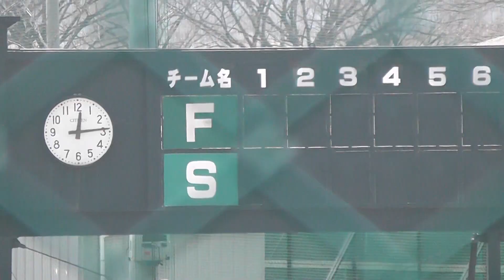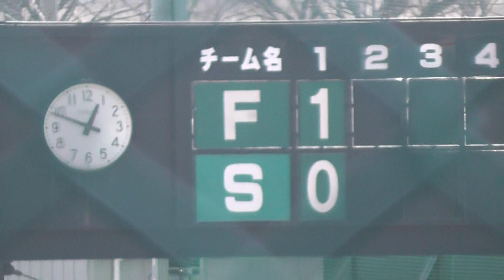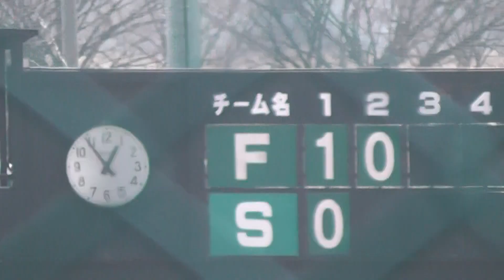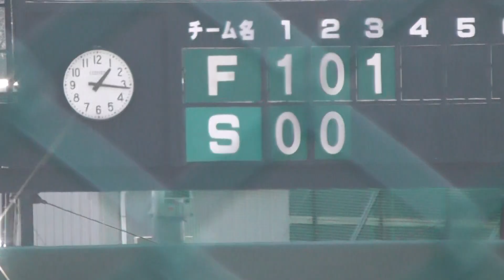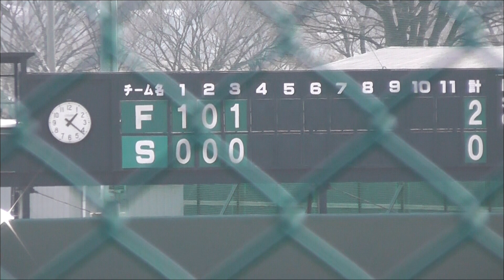20140312(1)春季教育リーグ ヤクルトｖｓ日本ハム ダイジェスト①（１回～３回）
2014年3月12日（水） イースタンリーグ春季教育リーグ 東京ヤクルトスワローズｖｓ北海道日本ハムファイターズ（ヤクルト戸田球場）。
先発はヤクルト：ロマン、日本ハム：新垣。１表２死から赤田が四球を選び４番鵜久森の当りは三塁線へのボテボテのゴロ、サード荒木見送るが切れず内野安打、続く５番石川慎の当りもマウンド後方へのボテボテのバウンドで谷内がダッシュし一塁送球も足が速く、その間に二塁走者が生還し日本ハムがまともなヒットなしに１点先制する。３表先頭渡邉が四球、岸里がきっちり送り、赤田がセンター前で返す理想的な攻撃で１点追加する。ヤクルトは相手エラーで１人のみ出塁しただけで、日本ハム先発の新垣に抑えられた。